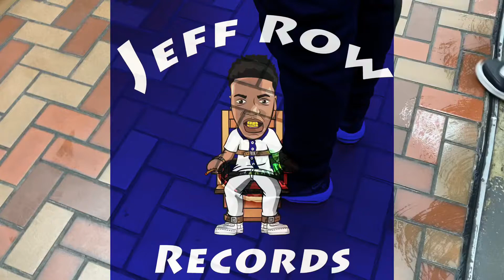BabyFace Jones Performing Live At Club Elan (Shot by QGFilms)